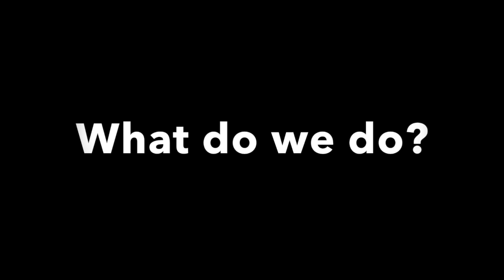The Church Floor Project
There is an update on the floor of the church!